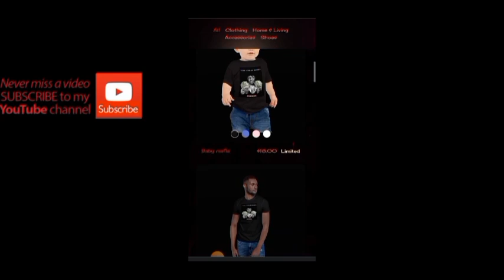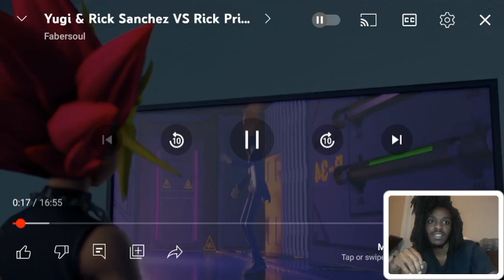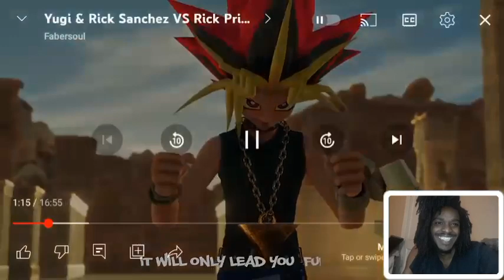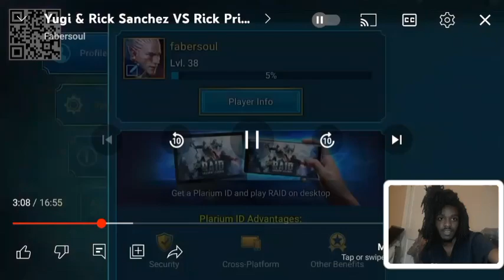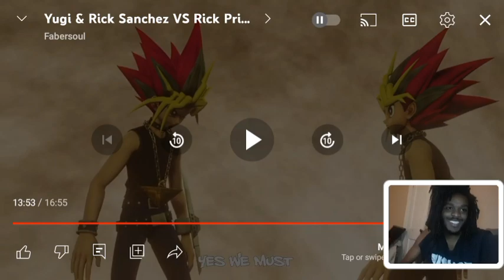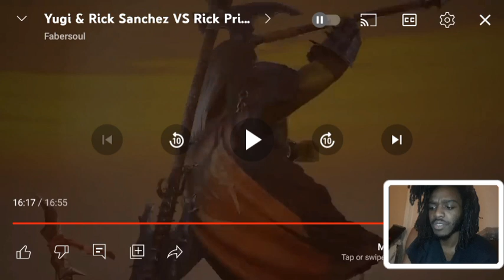Yugi & Rick Vs Rick Prime Finale ( New God Cards Fusion | Yugioh Duel Reaction | What An Duel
og video and creator channel please

Also

Use Code
DEMETV1